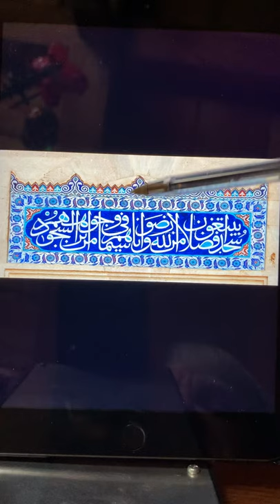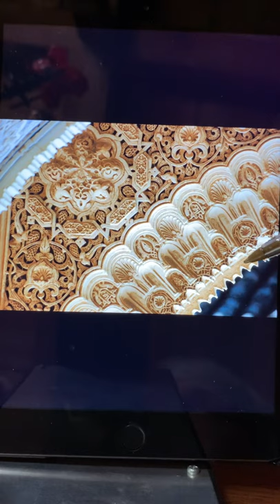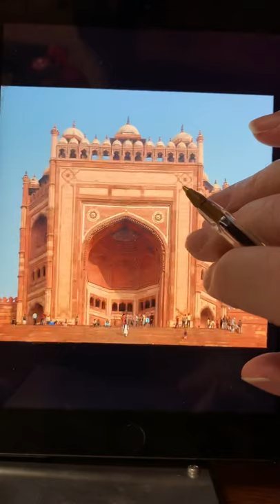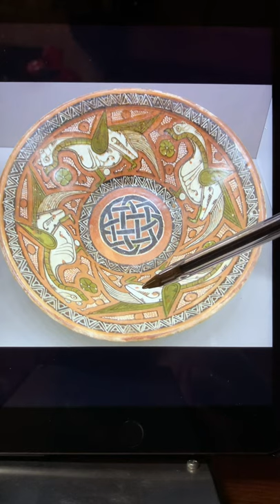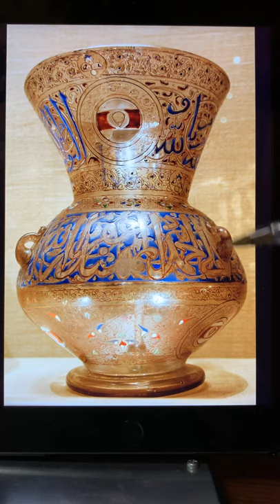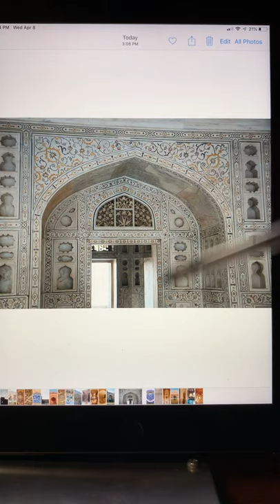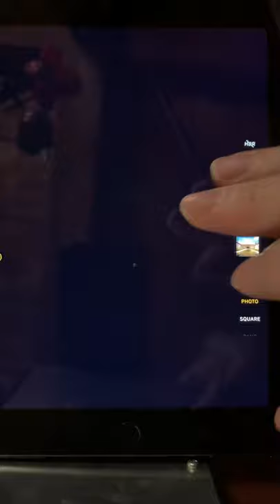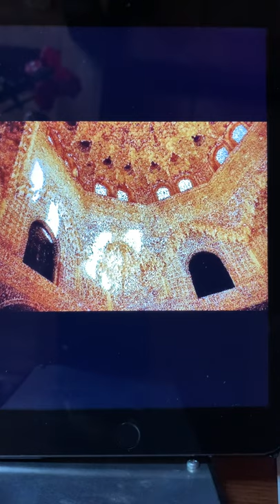West Civ 1, lecture 15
Western Civ 1, lecture 15 — islamic art